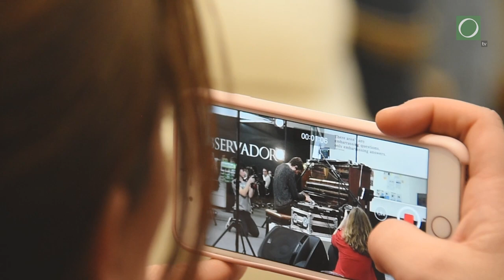MÚSICA EN REDACCIÓN | Luciano Supervielle | Sublimación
Música en Redacción es un ciclo de toques en la redacción del diario El Observador.

Edición 2019..